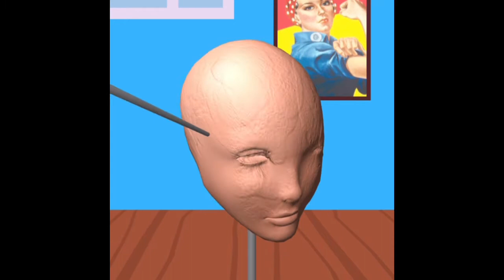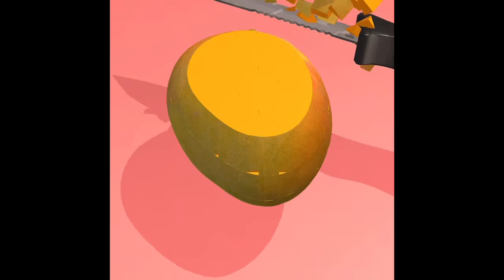Satisfying soap cutting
Hi guys! Welcome to another vid! Love you guys!